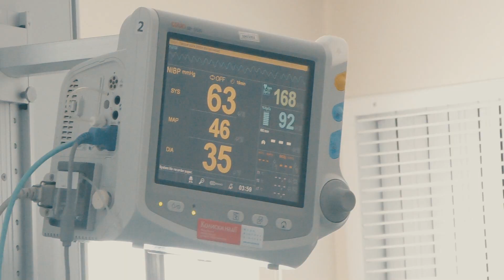Хмельницька обласна лікарня - Привітання із Днем медичного працівника (16.06.2019)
Ставте вподобайку та натискайте на дзвіночок, якщо Вам сподобалось відео.

Режисер та оператор: Заєць Андрій (energ1x)